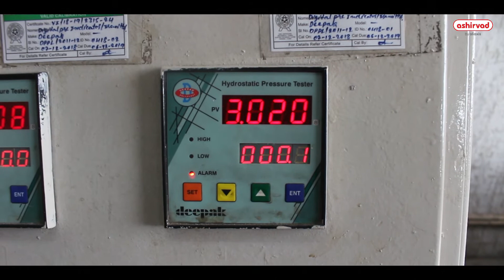Ashirvad SWR Hydrostatic Pressure test